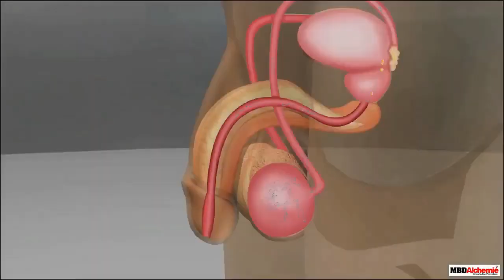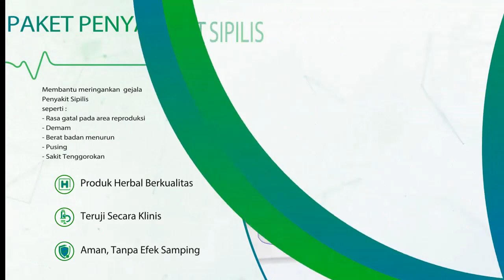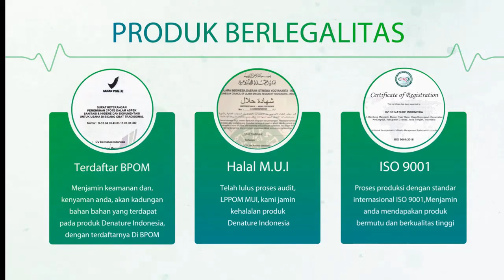Cara efektif mengobati sipilis dan kencing nanah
Cara efektif mengobati sipilis dan kencing nanah ,Gejala Awal Sipilis Pada Pria,Harga Obat Sipilis

Gejala Awal Sipilis Pada Pria -
Fast Respon dan Konsultasi WA : 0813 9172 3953

Sipilis Pada Pria! Gejala Awal Penyakit Raja Singa Mengindap!!
Seputar Kesehatan Hebal
Raja singa atau sifilis adalah penyakit menular seksual yang disebabkan oleh bakteri. Gejala sifilis diawali dengan munculnya ...
Tanda Tanda Sifilis Pada Lelaki | Gejala Sipilis Pada Lelaki
Obat Gatal Pada Kemaluan pria
Tanda Tanda Sifilis Pada Lelaki - Gejala Sipilis Pada Lelaki KONSULTASI DAN PEMESANAN ...
Waspada! Kenali Tanda Penyakit Menular Seksual
SKWAD Health
Penyakit menular seksual adalah penyakit yang umumnya ditularkan melalui hubungan seks yang tidak aman. Penyakit ini tidak ...
Gejala Awal Sipilis Pada Pria - KONSULTASI DAN PEMESANAN : Konsultasi_WA_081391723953_GRATIS Bintik ...Infeksi Menular Seksual: Macam nya ? Part 4
OVIS UI
Penyakit apa saja sih yang termasuk infeksi menular seksual? Dan bagaimana gambarannya masing-masing? Cari jawabannya ...
Ups... Ini Dia Cara Mengobati Penyakit Kelamin Tanpa Harus ke Dokter
Aldifa Media
Ini Dia Cara Mengobati Penyakit Kelamin Tanpa Harus ke Dokter Di video kali ini kita akan membahas mengenai informasi .